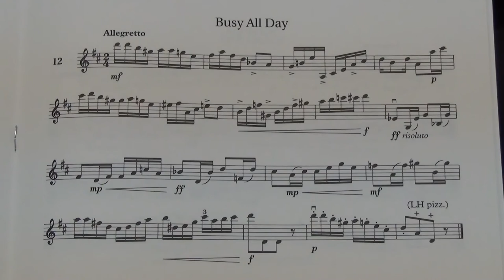Violin Grade 7 Sight Reading No 12 Allegretto